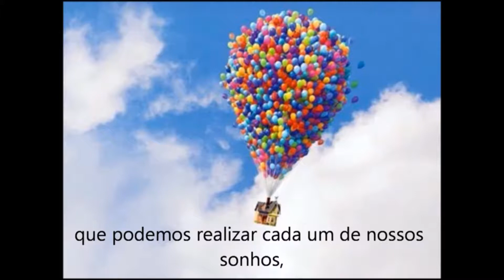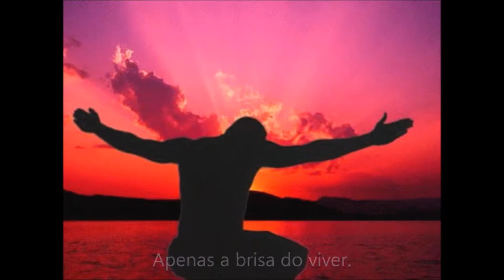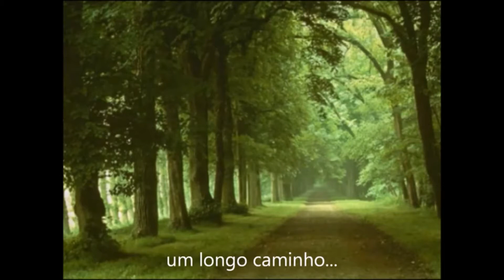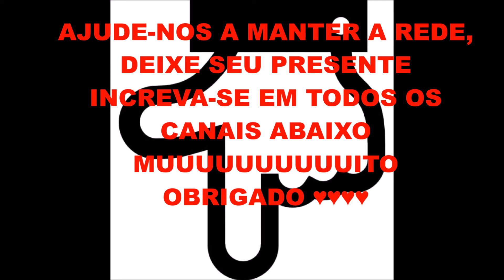A Magia do Ano Novo